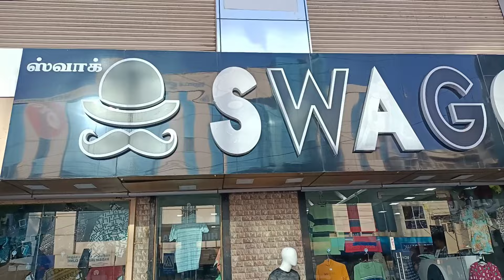Cheap and budget clothes 💯|Swagg Mens lifestyle|Mens wear shop ideas|party wear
In this video to show Swagg men's lifestyle shop collection| price | Quality of clothes

Swagg Men's lifestyle
online delivery also available
Ct

join the wats app link select your favourite clothes

Address
SWAGG MEN'S LIFESTYLE
Triplican high road, chennai -5